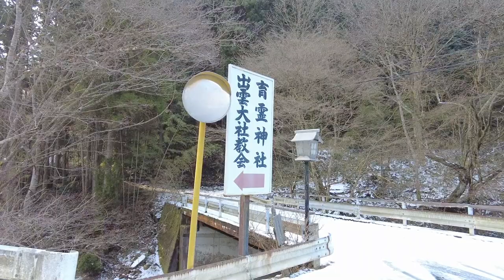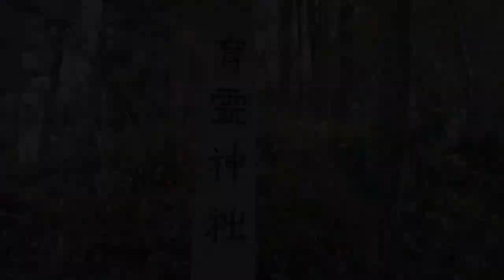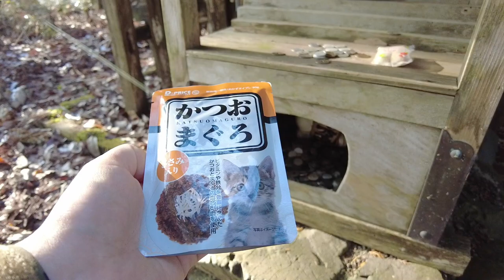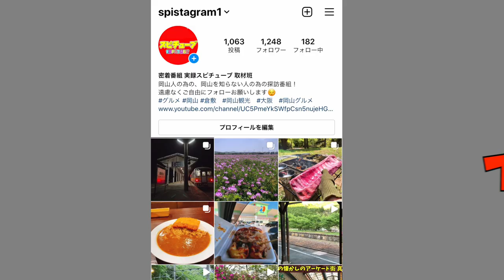【岡山で一番ヤバいといわれた場所】姫が自害した呪い伝説《心霊スポット》藁人形 人を呪う場所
再生リスト